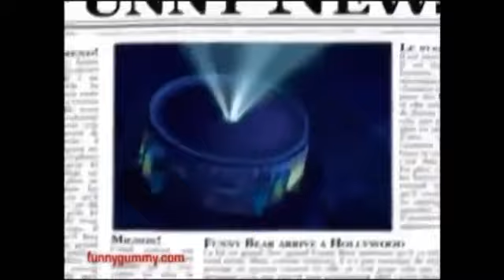Gummy Bear Reverse